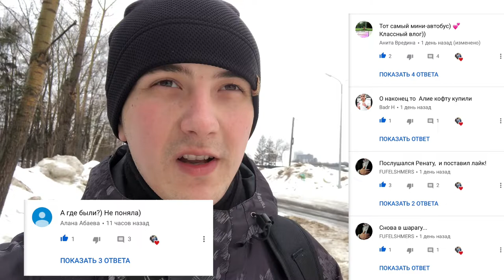VLOG: ОДНО ИЗ ПЕРВЫХ ВИДЕО В INSTAGRAM на нашем канале(влог от 12 марта 2019 года)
В этом влоге мы хотим вам показать, одно из самых первых видео, которое мы загружали в инстаграм:) да, помимо этого видео были и другие, влоги к примеру, но как нам кажется, это видео можно назвать, одним из самых смешных и лучших в плане записи что ли:) к стати, снято оно было спонтанно, без всяких сценариев и задумок, Ильнур просто начал снимать и все!:)

Друзья! У нас на канале, вы можете бесплатно вставить ваше видео, длинной до 60 секунд, своего рода пиар вашего канала😊 в этом видео, расскажите о вашем канале, чем занимаетесь, что снимаете, и так далее👌 и мы обязательно вставим это видео, совершенно БЕСПЛАТНО в наш следующий влог👍 по вопросам, писать:

❗️❗️❗️График выхода видео:
✅[Влоги/блоги] - ежедневно в 19:00 по Московскому времени (так как, это наиболее удобное время для просмотра влогов, как показалось нам), субботний и воскресные влоги будут объединяться в одно видео, которое будет выходить каждый понедельник так же в 19:00 по Московскому времени✅
✅[«Особые видео»] -( не подходящее под описание «Влог») видео будут выходить с 13:00 до 15:00 по Московскому времени в зависимости с окончанием записи и монтажа, либо время выхода будет опубликовано в группе ВКонтакте а так же в видео(трейлер и тп)✅

✅✅✅Поддержи нас подпиской, оцени наше видео👌 а если не хочешь пропускать новые видосики, поставь колокольчик😅 в группе Вконтакте, ежедневно публикуются новости, так что с ней, пропустить что то будет не возможно, а в нашем твиттере, мы постоянно публикуем новости из нашей жизни и по нашему каналу😉👍